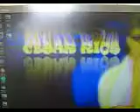ceri man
yo chinngando